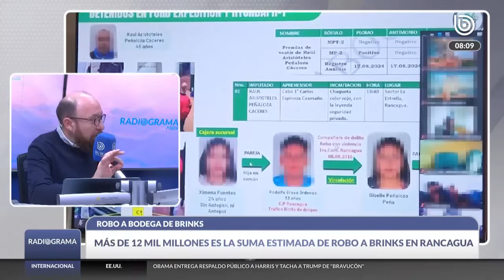PDI bajo la lupa: los efectos del cinematográfico robo a Brinks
La Fiscalía Regional de O’Higgins lidera una indagatoria de grandes proporciones, luego del cinematográfico robo que sufrió una sucursal de la empresa de valores Brinks, el pasado viernes en Rancagua. Este hecho delictual está teniendo múltiples efectos, como los vínculos con otros sucesos criminales y los cuestionamientos contra una institución policial, entre otros.